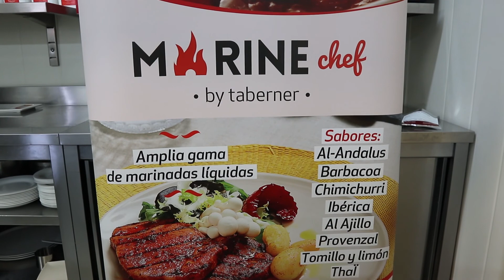Marinadas Marinechef by Taberner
Demostración de uso de las marinadas Marinechef by Taberner.